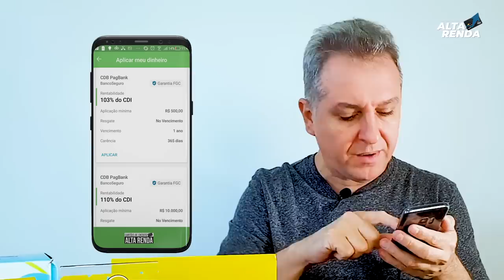💳Cartão Pagbank Visa Crédito Internacional, "AGORA" TODOS PODEM PEDIR O SEU CARTÃO FÁCIL, FÁCIL.🚀